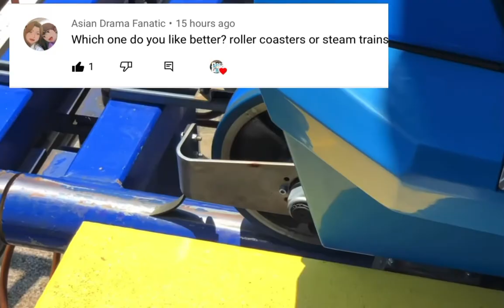Q&A - 185/189 Subscribers Special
I will be asking as many questions from you guys as I can, if you didn’t have a chance to be answered, I will answer you in the next video.

Timestamps:
0:00 Intro
Asian Drama Fanatic: 0:15
Jacob The Epic: 0:28
Just a Railfan…: 0:54